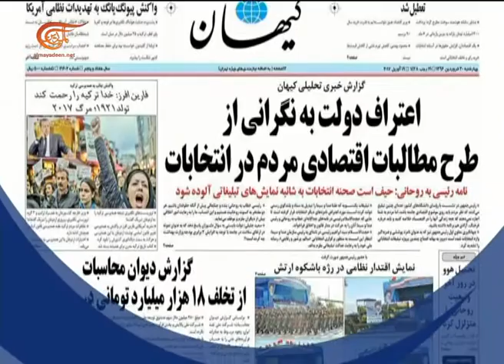الاستحقاق الرئاسي محور اهتمام الصحف الايرانية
رئيسي إلى روحاني: اذا كانت المنافسة من أجل الخدمة فهي مصدر فخر
تعليقات الصحف الإيرانية ومواكبتها للاستحقاق الانتخابي الرئاسي في هذا التقرير.